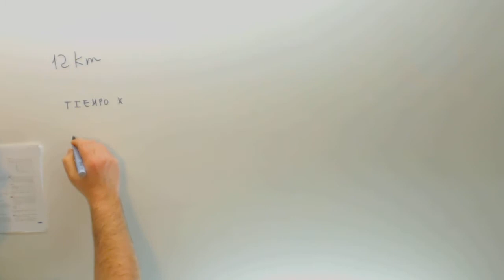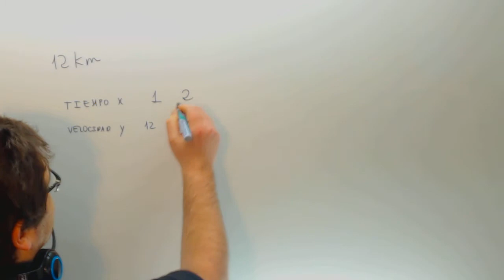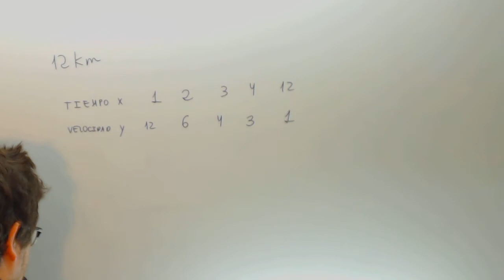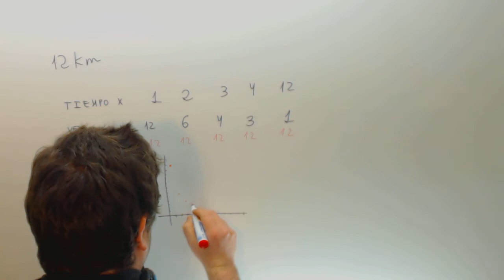Funcion de proporcionalidad inversa Tiempo Velocidad Matematicas Acceso CFGS Academia Usero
Funcion de proporcionalidad inversa Tiempo Velocidad Matematicas Acceso CFGS Suscríbete a nuestro canal en Youtube para ayudarnos a seguir creciendo Academia Usero en Estepona, el centro de formación con más vídeos en Internet del Mundo presenta